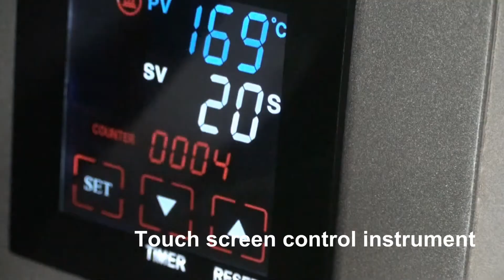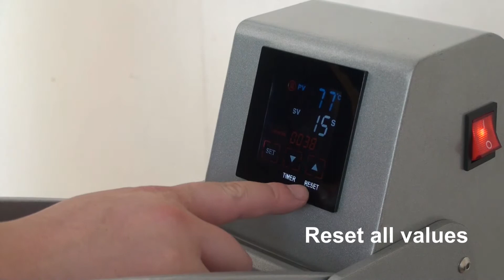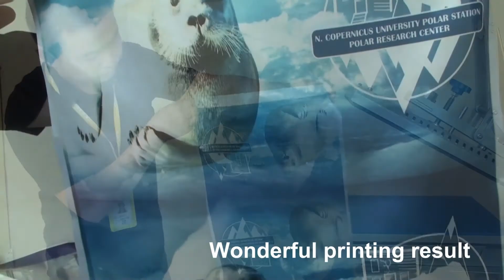High Quality Auto-Open T-shirt Vinyl Heat Transfer Press Machine